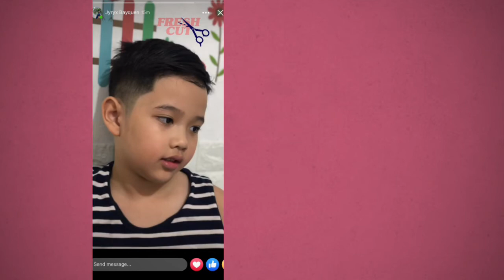my new haircut in lukkas barbershop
got my very nice and clean haircut from lukkas barbershop for only 250 pesos only.